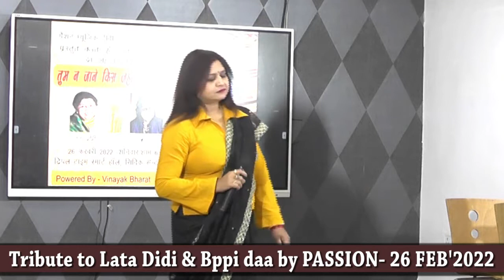Tu Mujhe Jaan Se Bhi Pyara hai By Ruma Banerjee & Manohar Soni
Recorded at PASSION Music Studio, Jabalpur
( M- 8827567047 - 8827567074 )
for only entertainment & to show singing talent
no commercial use, all rights of music reserve
with its original owners